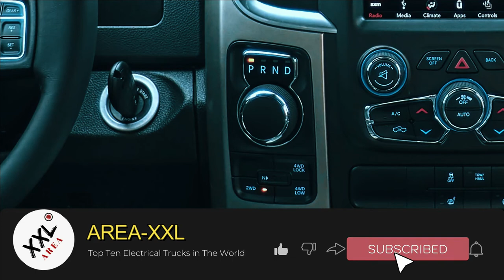World Top 10 Best Electric Trucks Debuting 2021-2023 | Electric Trucks Upcoming Pickup Truck in 2022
World Top 10 Best Electric Trucks Debuting 2021-202 | Electric Trucks Upcoming Pickup Truck in 2022